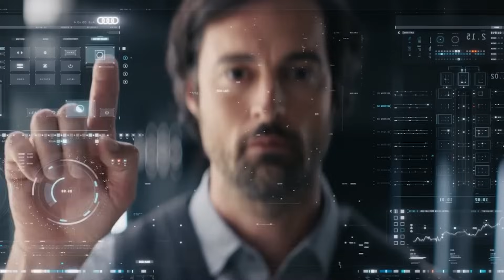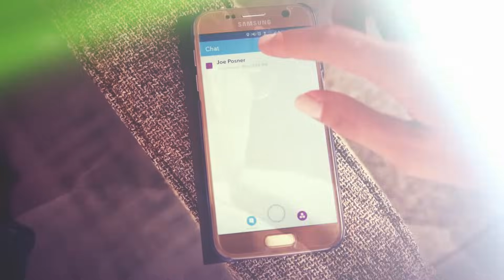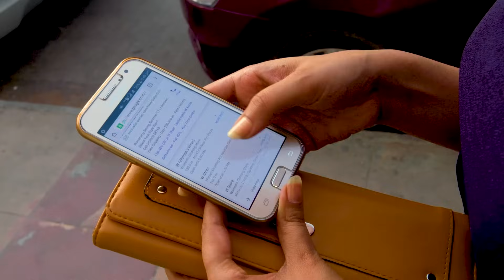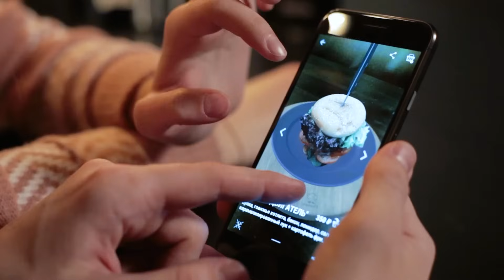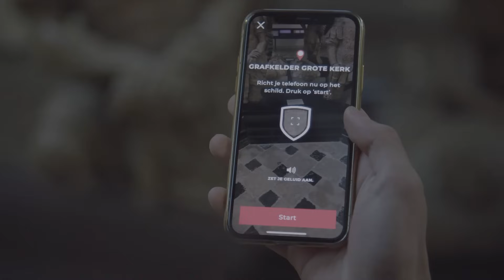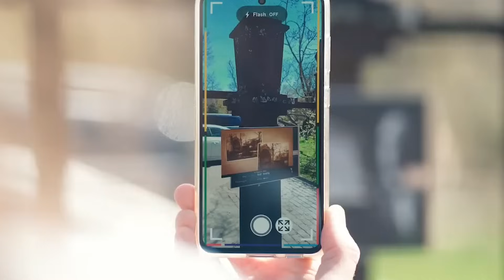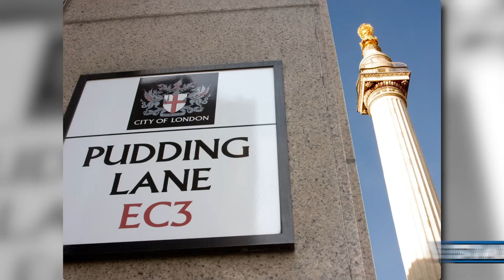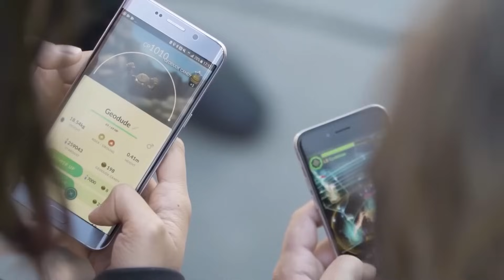Virtual Adventures: AR and VR Unleash a New Era of Exploration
Immerse yourself in the magical realms of Augmented Reality (AR) and Virtual Reality (VR), reshaping the way we explore the world.

From the comfort of your home, witness the seamless fusion of cutting-edge technology with wanderlust, creating experiences beyond imagination. Join us in unraveling the limitless possibilities that AR and VR bring to travel and discovery. Whether you're a tech enthusiast or a curious explorer, our exploration promises a glimpse into the future.